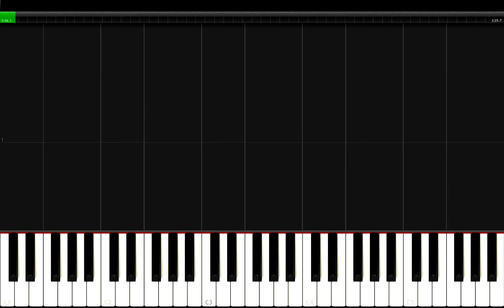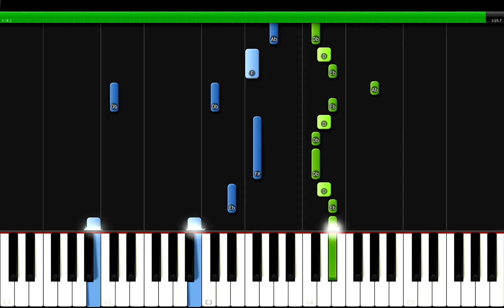JO YURI - GLASSY Piano Tutorial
조유리(JO YURI) 'GLASSY' Piano Cover/Lesson